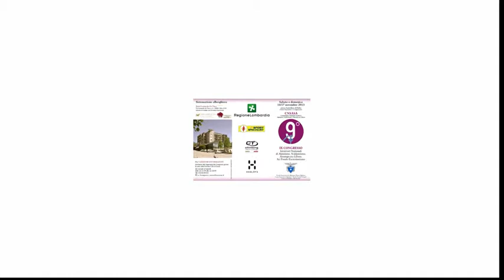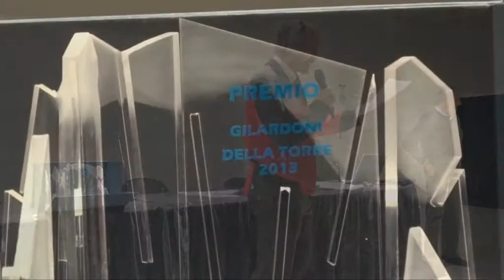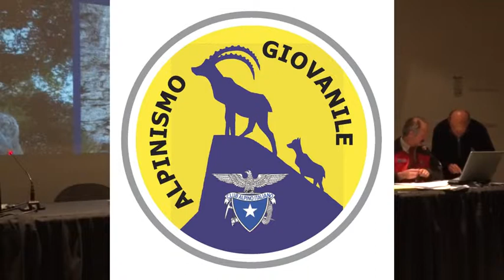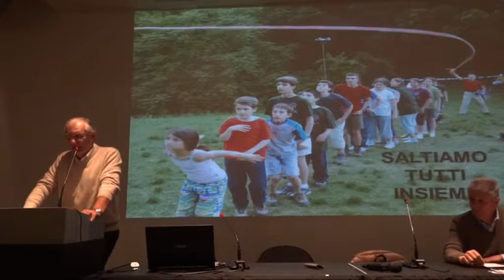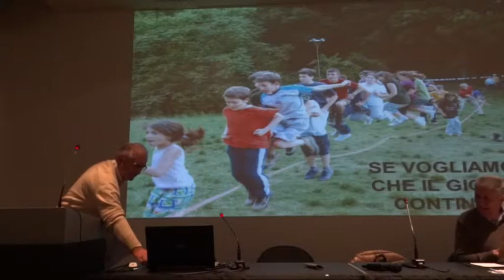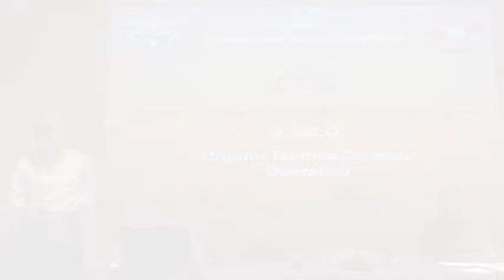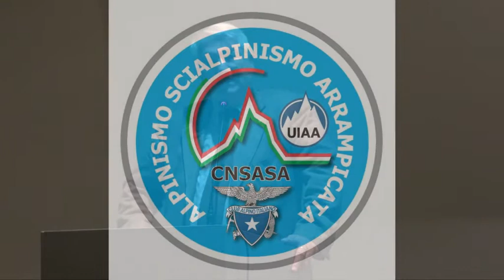CAI CNSASA IX Congresso Erba 2013, 17 Nov. 2013, parte terza..Video G.Duca.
Al IX Congresso degli istruttori Nazionali di Alpinismo, Scialpinismo e Arrampicata Libera, interventi del presidente generale del CAI Umberto Martini in apertura e conclusione dei lavori nei giorni 16/17 Nov.2013.Vari interventi per: AGAI, Centro Addestrasmento Alpino, Premio Gilardoni, OTCO.Video Giovanni Duca.